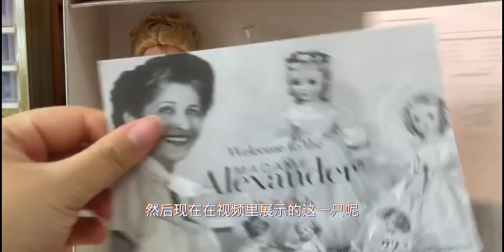［参观朋友的娃柜］（二）老鱼的豪华娃柜 混乱熊 Madame Alexander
一起记录2022,Madame Alexander,混乱熊,五一快乐,老鱼,Victorian,古董娃娃,亚历山大娃娃,打卡挑战,必剪创作,我在B站做UP主